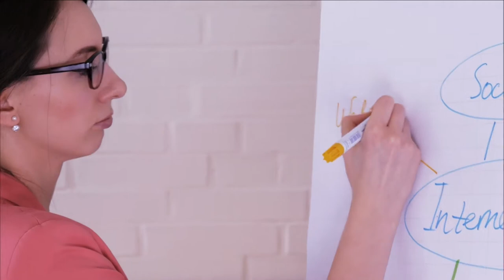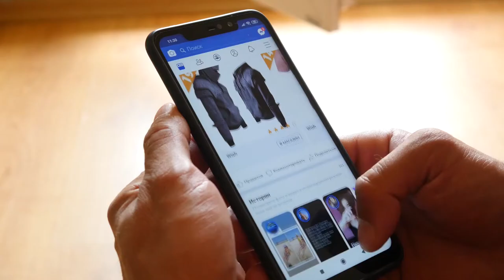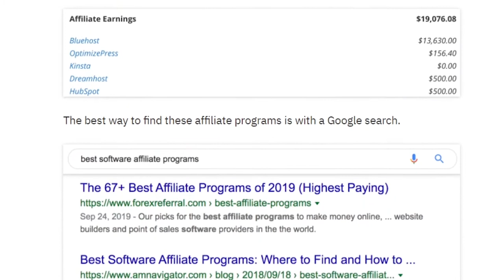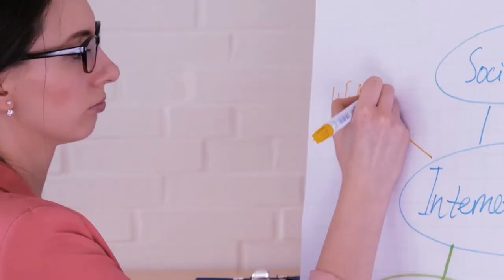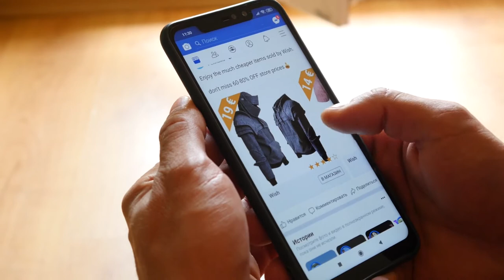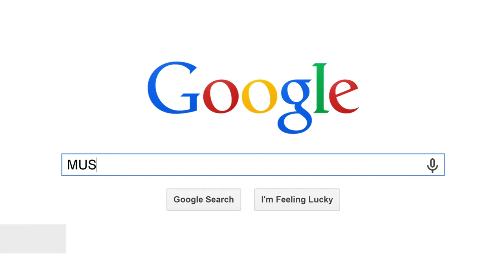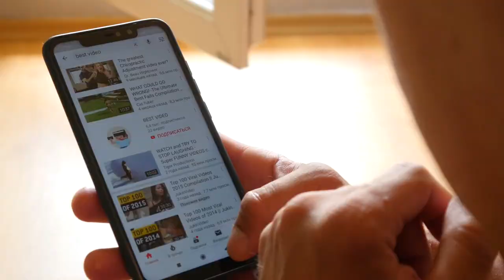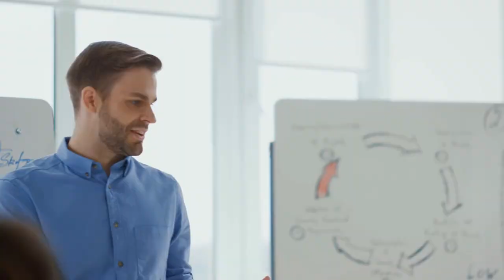AFFILIATE MARKETING - How to make money EASY!! | MUST WATCH!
In this video you will liearn all about affiliate marketing and how to easily make money with it. Make sure to watch untill the end to learn all about it and find out all the tips and tricks to get started with making money with afiiliate marketing!